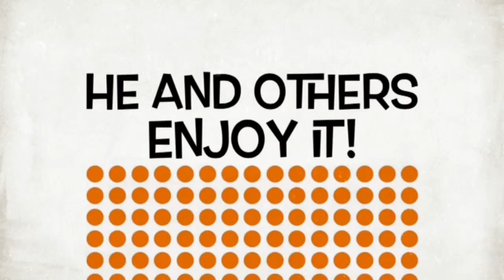Biscuit the hamster - Hamster Fun and Morning Videos!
Thank you so much everyone for watching this video!!!

Firstly, I would like to thank you for a massive 2050 CHOCOLATE CHIPS! WE ACTUALLY HAVE 2.05K!!! Its amazing that we have managed to get so many followers on @my_name_is_biscuit_ (my Instagram account)!!! So please, please, please follow us on there if you haven't already! Thank you! Also please comment any video ideas you have below! Thanks!

Love,
Biscuit xx